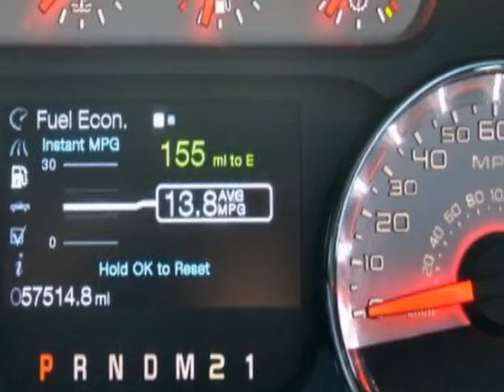2013 Ford F-150 4WD SuperCrew 157" FX4 Truck - Linden, NJ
Price Wise, Linden, NJ - 6.5ft 8 Inch Lifted FX4 Navi Camera Bluetooth Alcantara Cooled Heated Seat